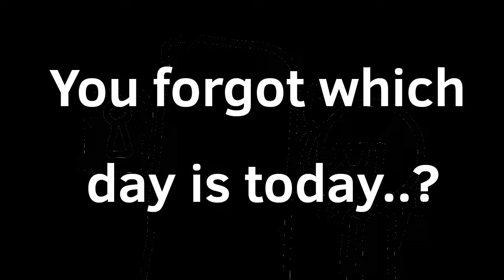They broke up..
The April Fools incident..
*laughing maniacally*

||Characters used||
Derpy (Owned by @DanisDoodles)
||Animation||
Stuff used: Flipaclip
Time spent: 40 minutes lmao
FPS: 12
Original: You are here

My channel is mostly 13+ due to bloody and creepy content

FAQ:

Q: Can i use your art?
A: Sure, but make sure to credit me.

Q: Can i repost your animations/art?
A: No.

Q: Is your persona a furry?
A: No, her cat ears are cosmetics.

Q: Can i be in your animations?
A: Depends.

Q: Can i make NSFW out of your characters?
A: N o .

Q: Are you a minor?
A: Yes.